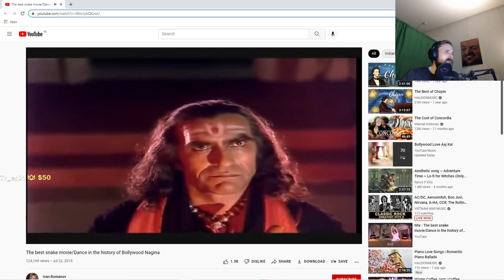Forsen Gets a Hilarious TTS Dono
TTS COPIUM
tags below

forsen reacts,
forsen plays,
forsen minecraft,
forsen updates,
forsen asylum incident,
forsen minecraft speedrun,
forsen pubg,
forsen tts,
forsen among us,
forsen atlas,
forsen allah,
forsen a doubters redemption,
forsen among us song,
forsen action is coming,
forsen anime,
forsen a way out,
forsen a normal day in uganda,
forsen a love song,
forsen a mongoose,
forsenwc a short horror,
i'm a for boy,
forsen bajs,
forsen banned,
forsen beats xqc,
forsen batchest,
forsen bloodborne,
forsen banned clip horse,
forsen based,
forsen binding of isaac,
frozen b 15,
forsen crab game,
forsen csgo,
forsen clips,
forsen cmonbruh,
forsen cyberpunk 2077,
forsen channel,
forsen cuphead,
forsen chad,
forsen dark souls,
forsen doubters redemption,
forsen dr disrespect,
forsen dunkey,
forsen dark souls 3,
forsen doom,
forsen deltarune,
forsen dark souls 2,
r/forsen,
forsen elden ring,
forsen everhood,
forsen endings,
forsen emote farming,
forsen echo,
forsen ez4ence,
forsen eminem,
forsen e3,
forsene,
forsen fan game,
forsen funny moments,
forsen fnaf,
forsen fallout,
forsen frozen,
forsen friday,
forsen fall guys,
forsen forsen im your number one fan,
forsen f for cinematic,
forsen gta,
forsen gta rp,
forsen game,
forsen gura,
forsen gift box,
forsen god of war,
forsen game awards,
forsen gta 5,
forsen horse,
forsen horror,
forsen hearthstone,
forsen horse gif,
forsen haircut,
forsen hasan,
forsen horror game,
forsen highlights,
forsen inscryption,
forsen internet historian,
forsen internet cafe,
forsen irl,
forsen im chicken,
forsen internet cafe simulator,
forsen interview,
forsen isaac,
forsen i wanna be the boshy,
forsen i did a thing,
forsen i'm chicken,
forsen i am fish,
forsen i have a dream,
forsen i don't think so,
forsen i can't,
forsen i hate,
forsen jump king,
forsen jackbox,
forsen jcs,
forsen jumpscare,
forsen jump king tts,
forsen jackbox party,
forsen just get a house,
forsen jump king rage,
forsen killer bean,
forsen key and peele,
forsen katana zero,
forsen kingdom come,
forsen kenshi,
forsen kitboga,
forsen kripp,
forsen kays cooking,
dr k forsen,
forsen lost ark,
forsen lidl,
forsen lion,
forsen laughing,
forsen league of legends,
forsen lurk in the dark,
forsen lidl gift box,
forsen lines,
forsen mods,
forsen madmonq,
forsen minecraft fails,
forsen my summer car,
forsen mafia,
forsen mario kart,
forsen nina,
forsen nani,
forsen nymn,
forsen never ending cycle,
forsen nintendo direct,
forsen nopixel,
forsen nymn awards,
forsen new tts,
forsen n,
old forsen n word,
forsen outer wilds,
forsen oblivion,
forsen overwatch,
forsen oversimplified,
forsen okayge,
forsen on the news,
forsen oh,
forsen omegalul,
forsen plays the asylum incident,
forsen pingu,
forsen pubg stream snipe,
forsen peppah,
forsen pewdiepie,
forsen project zomboid,
forsen quiplash,
forsen quidditch,
forsen qandle,
forsen quotes,
forsen quit hearthstone,
forsen quake,
frozen quiz,
forsen video game quiz,
forsen reacts to a doubters redemption,
forsen rage,
forsen reacts to xqc,
forsen rewind 2021,
forsen reckful,
forsen red dead redemption 2,
forsen reacts to dunkey,
forsen sifu,
forsen stream snipers,
forsen song,
forsen skyrim,
forsen sekiro,
forsen speedrun,
forsen subnautica,
forsen scp,
forsen the asylum incident,
forsen time to throw pogchamp,
forsen terraria,
forsen tekken,
forsen twitch,
forsen tropical island,
forsen tft,
forsen uganda,
forsen unlucky,
forsen unedited chad,
forsen undertale,
forsen unlock it,
forsen ugandan knuckles,
forsen unlucky scream,
foren u nab,
wesker u forsen,
bruce u forsen,
forsen vods,
forsen vice city,
forsen valorant,
forsen vadikus,
forsen vs xqc,
forsen vtuber,
forsen veibae,
forsen vampire survivors,
gta v forsen,
forsen what the dub,
forsen wesker,
forsen weeb,
forsen witcher 3,
forsen welcome to the game 2,
forsen who killed captain alex,
forsen watah,
forsen wrestling,
forsen w zokra,
forsen xqc,
forsen xqc game,
forsen xqcl,
forsen xqc minecraft,
forsen xqc birthday,
forsen xqc room,
forsen xqc speedrun,
forsen xqc minecraft speedrun,
forsen yakuza,
forsen you look like a lion,
forsen youtube,
forsen you moron,
forsen your mom,
forsen yugioh,
forsen yes no,
forsen yung lean,
forsen zulul,
forsen zyzz,
forsen zelda,
forsen zomboid,
forsen zozo,
forsen zulul tts,
forsen zookeeper,
forsen zoo,
forsen 0-6,
forsen yakuza 0,
forsenboys 0-6,
forsen 12 minutes,
forsen 11 minute minecraft,
forsen 10 lines,
frozen 1,
forsen 11 hands,
forsen1337,
forsen 140 iq,
forsen 20 38,
forsen 2021,
forsen 2022 links,
frozen 2,
forsen 203a,
forsen 2014,
forsen 2020,
forsen 2b2t,